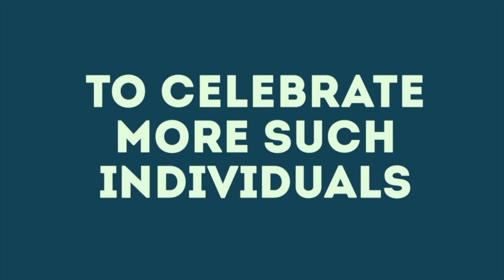Entrepreneur - Simran Dhameja X OCLF Nagpur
Our host for this talk Priyanka Sharma in conversation with Entrepreneur - Simran Dhameja is here to share their journey.